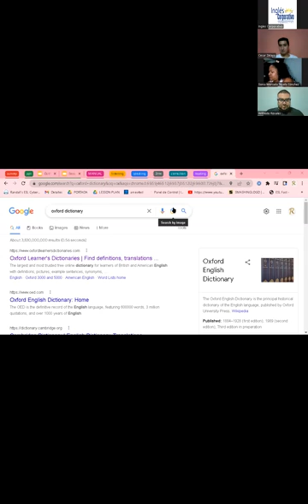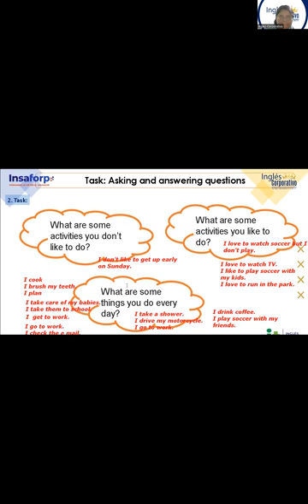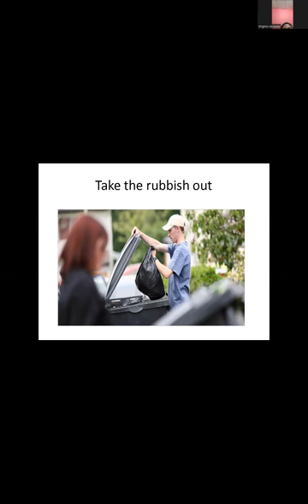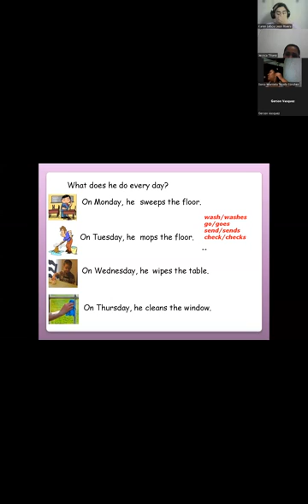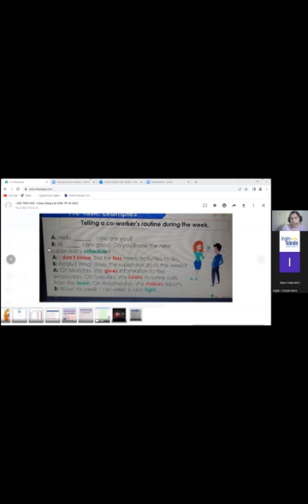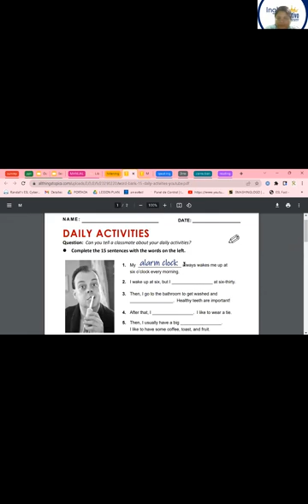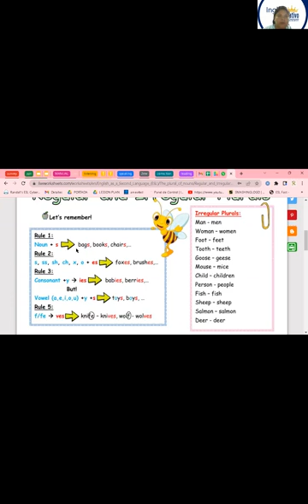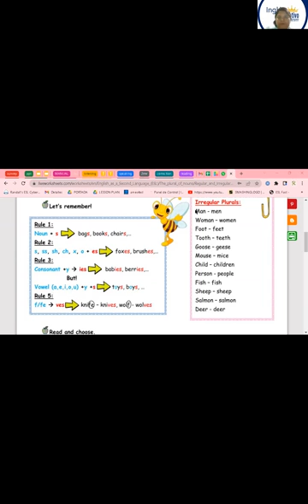Inglés Corporativo-19-10-22 Simple present practice daily routines